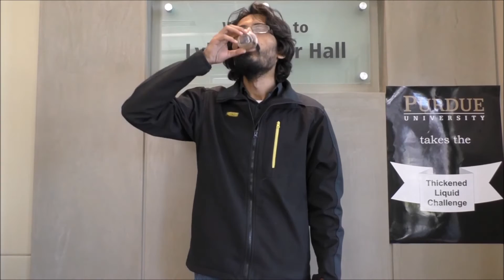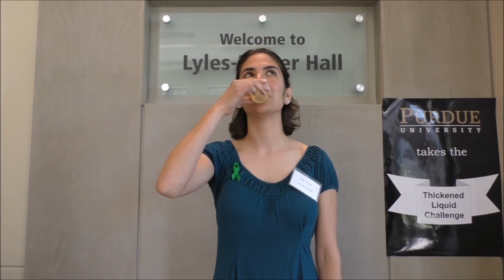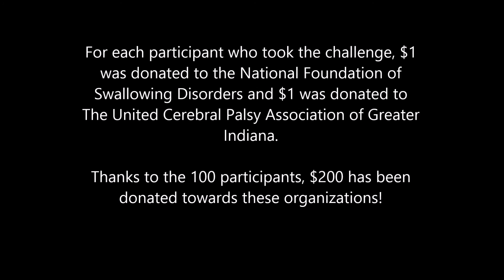The I-EaT Thickened Liquid Challenge at Purdue University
The Imaging, Evaluation, and Treatment of Swallowing Research Lab at the  Department of Speech-Language and Hearing Sciences hosted the thickened liquid challenge to students, staff, and the community! Check out the clips that were recorded for dysphagia awareness and research. :)